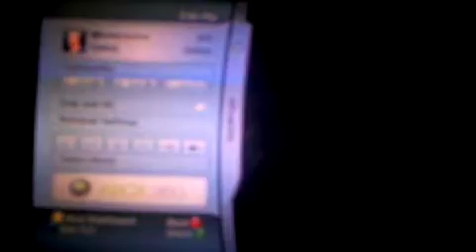Bionic Commando Rearmed Secret Challenge 4(best time)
Here is the technique to get the winning time in Secret Challenge 4.  There is some other stuff that I do to get it even faster but... :)  This is enough to get you guys within 8 seconds of my time!